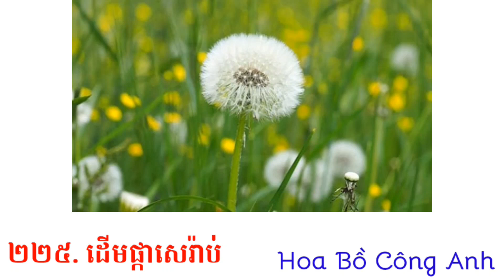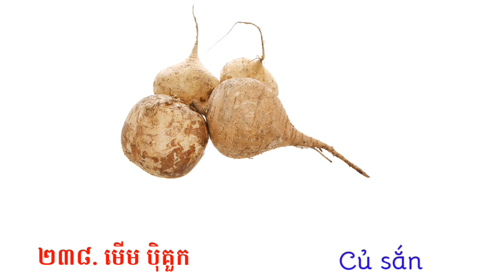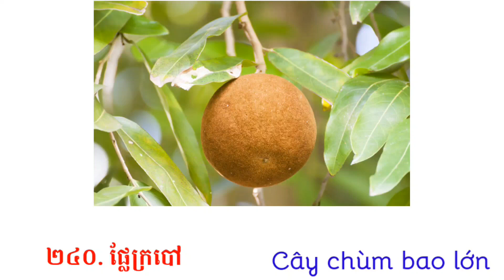ស័ព្ទ ទី ២២១ ដល់ ២៤០